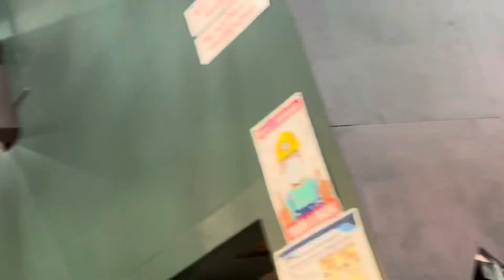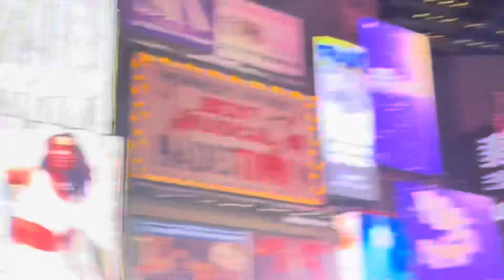Cars Burnout at Time Square New York